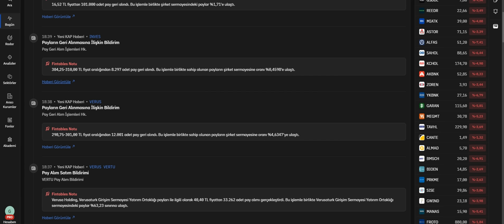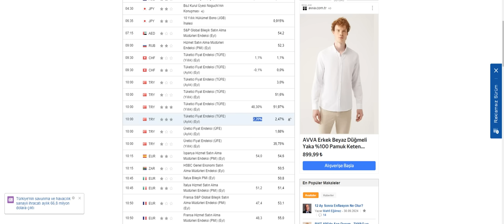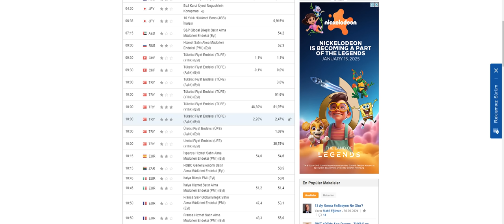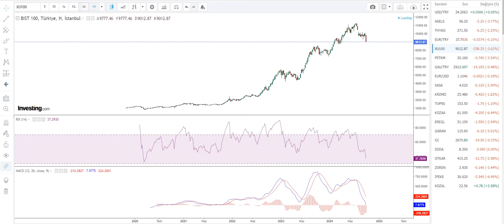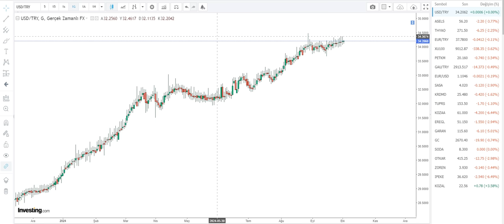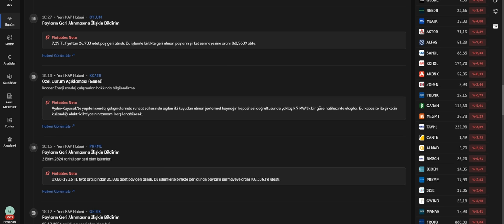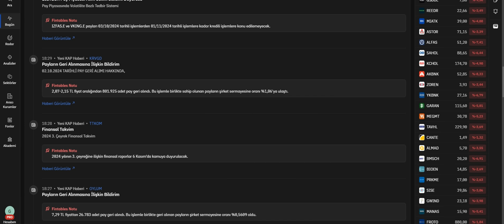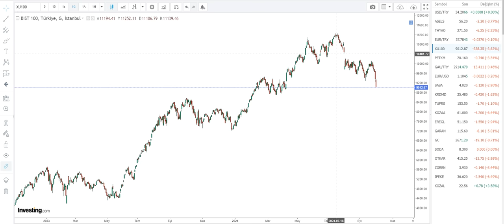Piyasalarda Savaş Etkisi Kısa Sürecek | Borsa İçin Önlem Alınacak | Altın Savaşı Fiyatlamıyor..!